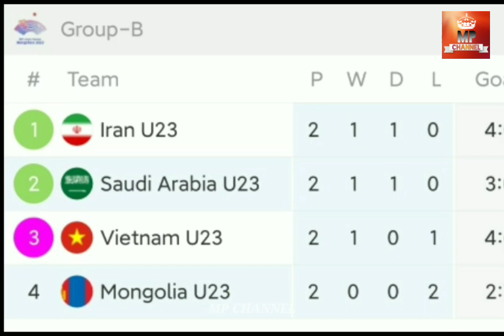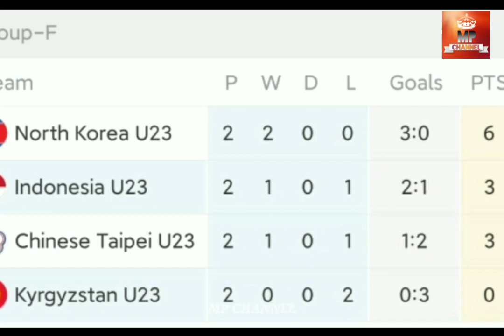အာရှကျားအသင်း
ဘုရင့်နောင်ဖောင်ဖျက်ကစားတော့မယ့်အာရှကျားအသင်း

Video Crd - AFC